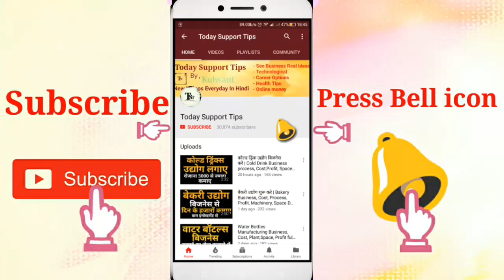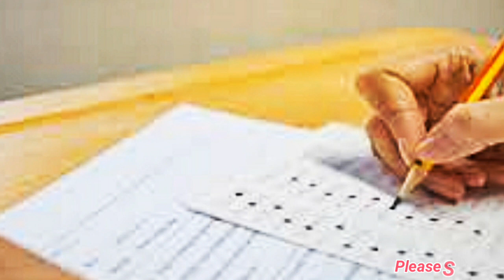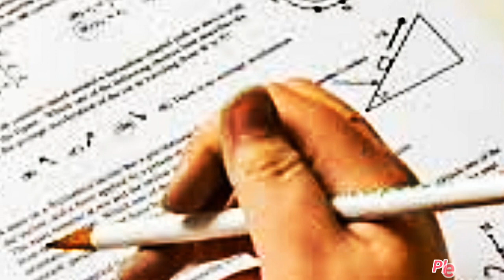How to get Admission in Jawahar Navodaya Vidyalaya | Eligibility, Entrance Exam Full Information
How to get admission in jawahar Navodaya vidyalaya full Information in hindi
Namskar dosto, is video me hamne Navodaya vidyalaya ki baat ki hai ki kaise ap Navodaya vidyalaya me admission le sakte hai. Iske liye Eligibility aur age kya honi chahiye kya kya facilities apko milti hai.ap kaise 6th,9th,11th class me admission le sakte hai aur kaise iska Entrance exam hota hai.isme iski puri jaankaari hai.umeed krta hu apko ye video pasand aayegi.